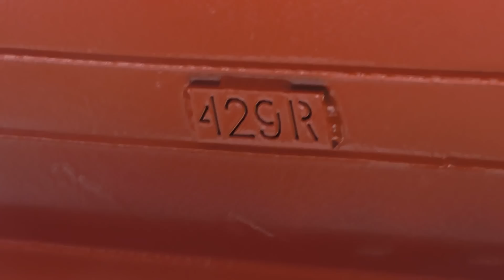Construcción Medusa Steel Coaster (4/4)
(Enero 2014-Mayo 2014)

Fotografías y vídeos del proceso de remake de la Medusa hacía Medusa Steel Coaster, todos los vídeos y fotografías fueron tomados por el equipo (a excepción de la de "última pieza", fotografía obtenida del Twitter de Six Flags México).

Este trabajo es un proceso de aproximadamente 10 meses de visitas al parque para hacer lo que más nos gusta: seguir la construcción de una gran montaña rusa mexicana.

Esperamos que disfrutes este time laps, se adjuntan vídeos que subimos en el momento para disfrutes más a detalle de esta grandiosa construcción.